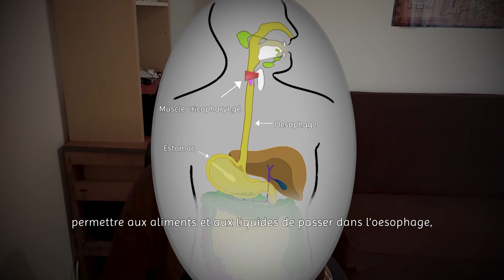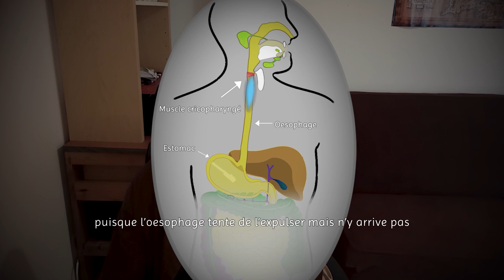JE NE PEUX PAS ROTER - LE R-CPD QU'EST-CE QUE C'EST ?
↘ Cliquez pour dérouler la barre d'infos ↙
    (Mise à jour le 18/10/2025)

• Que se passe t-il après l'injection ?

Chapitres :
0:00 Intro
0:33 Qu'est-ce que le R-CPD ?
1:57 Les symptômes
3:40 Méthodes de soulagement
5:10 Découverte et traitements
7:40 Symptôme typique et audible
9:23 Outro

Musique
Cette section a été arrangée depuis l'original suivant :
Titre : Fragments
Auteur : Nomyn

Sons additionnels
Joseph SARDIN - LaSonotheque.org